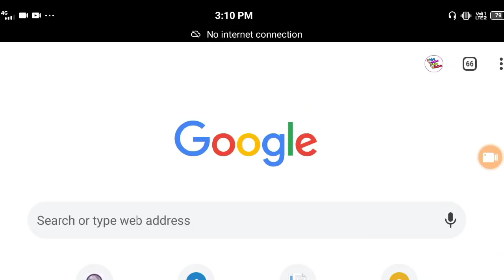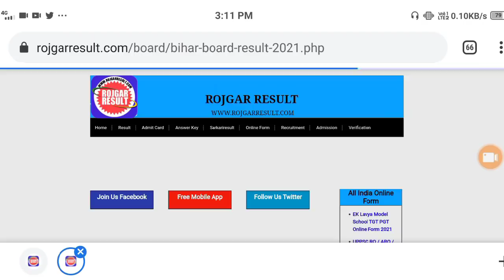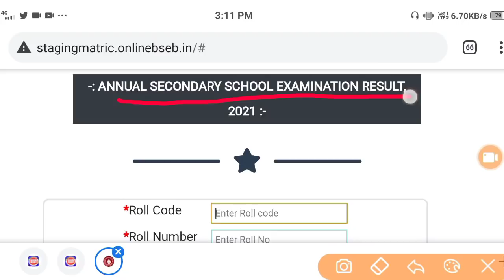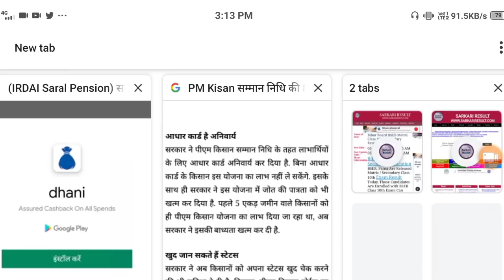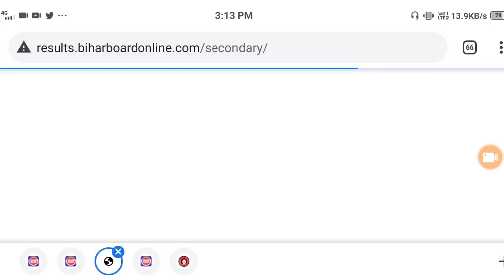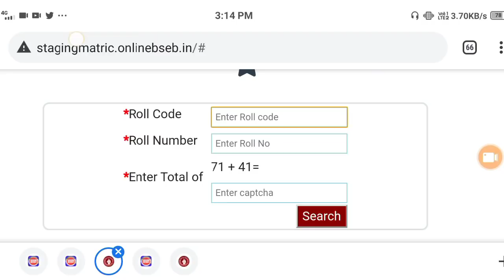Bihar Board 10th Results Declared || bihar 2022 result || 10th ka result kaise check karne || बिहार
Bihar Board 10th Results Declared || bihar 2021 result || 10th ka result kaise check karne

Bihar Board Class 10th Result 2021 | BSEB​RESULTS 2021 Result 2021 | Bihar​10thkaresultkaisedekhe BiharBoard​Result2021

BSEB Bihar Board 10th Result 2021 for Matric / High School Examination
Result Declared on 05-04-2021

All Male and Female Candidate Check Your Bihar Board Examination Result and Score Card